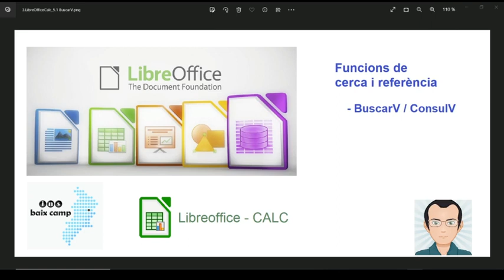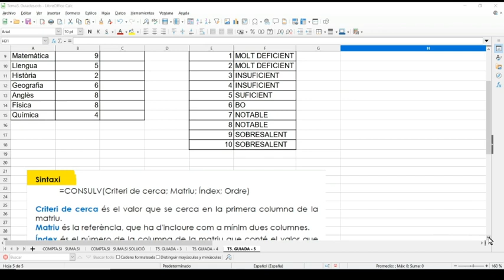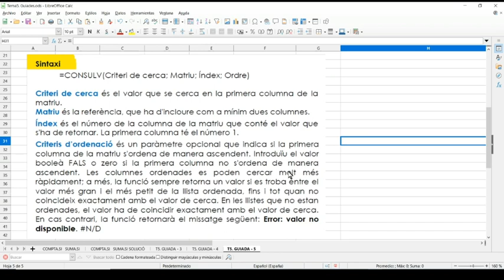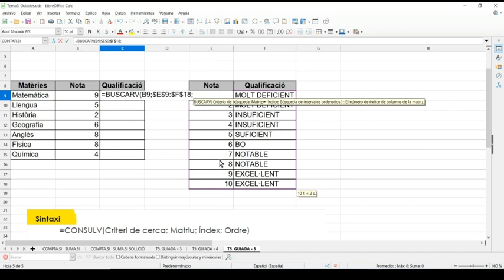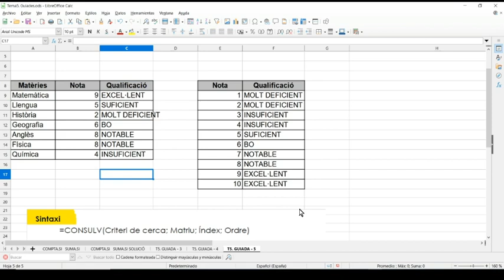3 LibreOfficeCalc 5 1 BuscarV